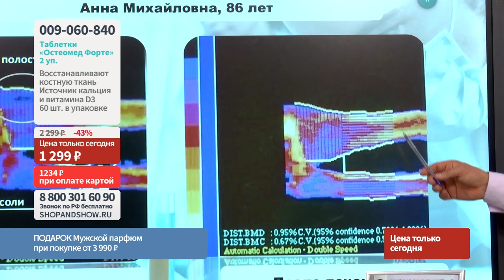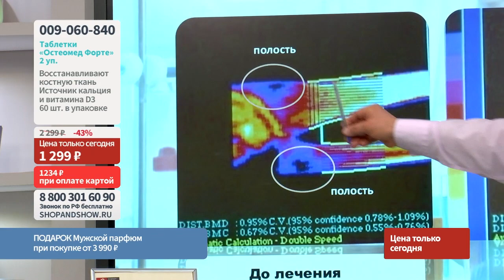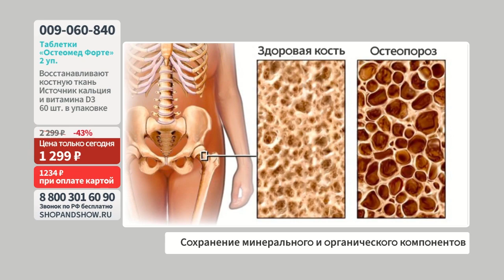Таблетки «Остеомед Форте» для восстановления костной ткани (2 уп.).«Shop and Show» (Здоровье)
[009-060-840] Таблетки «Остеомед Форте» для восстановления костной ткани (2 уп. по 60 шт.) (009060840)

Давайте дружить ;)